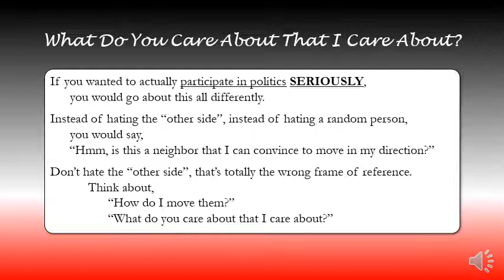What Do You Care About That I Care About?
Thoughts
Warning